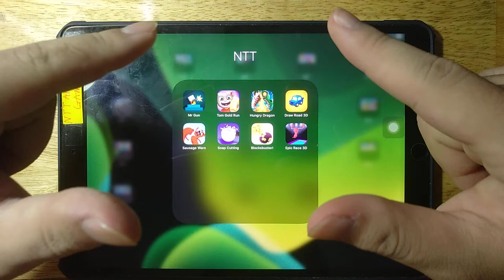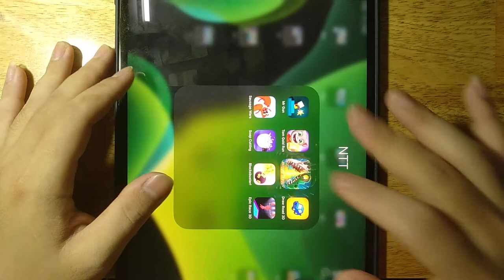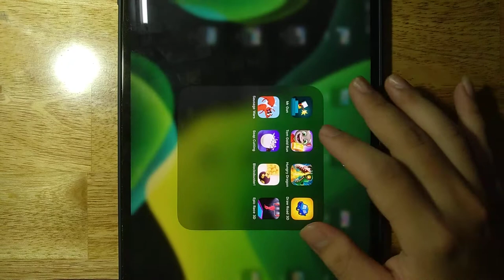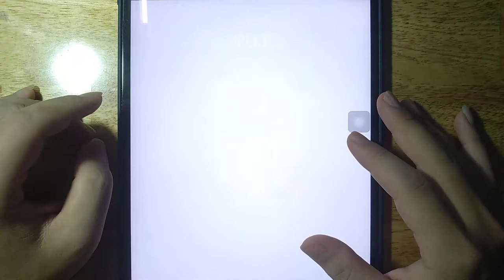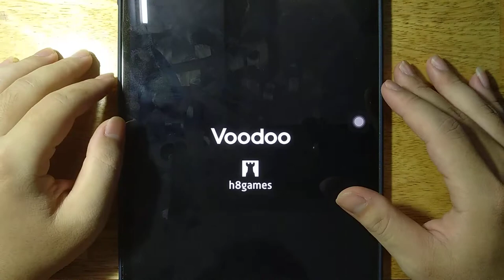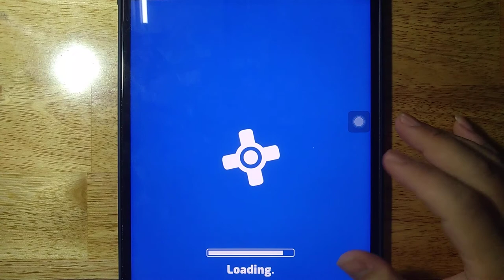Mr Gun, Tom Gold Run, Hungry Dragon, Draw Road 3D, Sausage Wars, Soap Cutting, Blocksbuster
Mr Gun, Tom Gold Run, Hungry Dragon, Draw Road 3D, Sausage Wars, Soap Cutting, Blocksbuster, Epic Race 3D

Android GamePlay
iOS GamePlay
iPad GamePlay
GamePlay Walkthrough